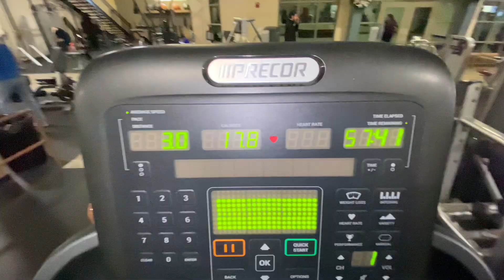#106 | Leg Day at Golds gym 🦵